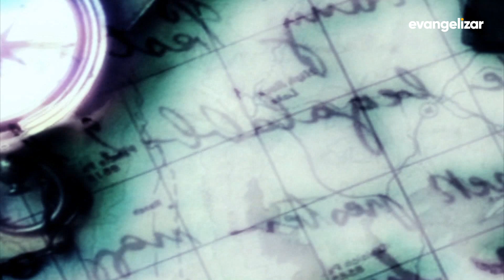Viajando pelo Conhecimento | #2 Literatura na República [CC]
VPC19PG107I 1511